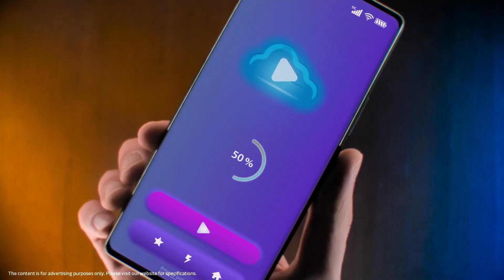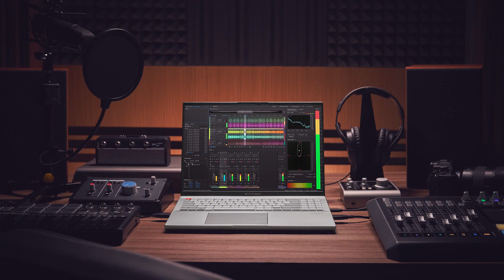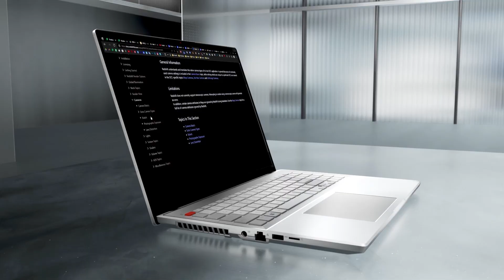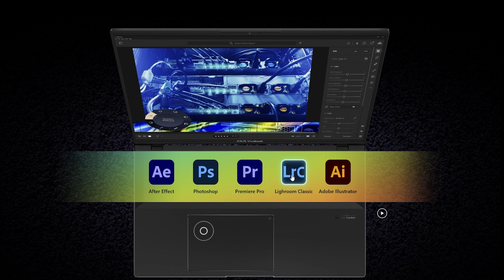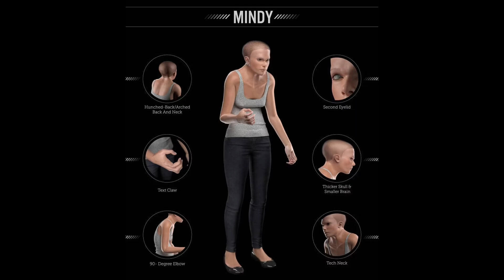Гибкий дисплей, Человек в 3000 году, MediaTek, Нейросеть Midjorney / ASUS LIVE [11.11.22]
В новом выпуске 🔴 ASUS LIVE 🔴 мы покажем первый в мире гибкий дисплей, который можно растягивать и скручивать, и еще расскажем про удивительный ноутбук для учебы, работы и творчества 😉

Также в выпуске:
• MediaTek всех переиграла;
• Новые возможности нейросети Midjorney;
• Человек "будущего" — из 3000 года.

0:00 - Вступление
0:43 - Нейросеть Midjorney снова удивляет своими возможностями
1:14 - MediaTek представляет флагманскую микросхему Dimensity 9200
3:13 - Vivobook Pro 16X OLED — удивительный ноутбук для учёбы, работы и творчества
5:20 - Ученые показали, как будет выглядеть человек в 3000 году
6:40 - Гибкий дисплей, который можно растягивать и скручивать